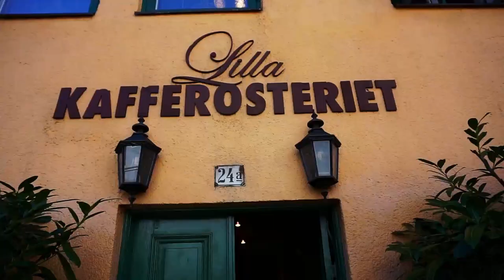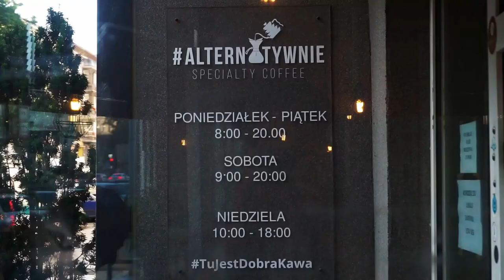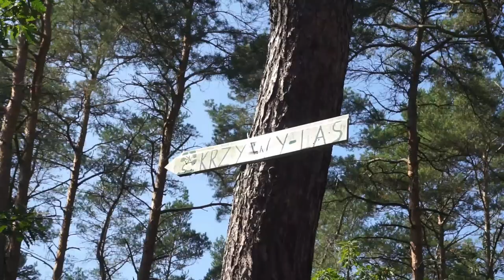Wir verlassen Schweden Ep. 17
Wir velassen nach 5 Wochen Schweden und fahren in ein neues Land. Wohin unsere Reise als nächstes geht, verraten wir euch. Voher besuchen wir aber noch Malmö und stehen auf einem außergewöhnlichen Campingplatz. Außerdem erzählen wir euch, warum wir Vanlife so geil finden und wieso es für uns die richtige Entscheidung ist.

*Hier empfehlen wir ein paar unserer verbauten Produkte: